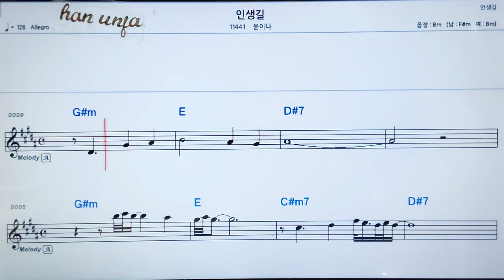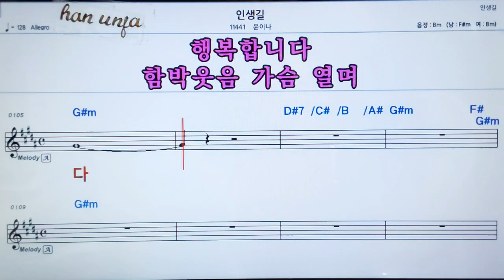💖인생길/윤이나 👍가라오케 악보 코드 가사 ,Karaoke반주